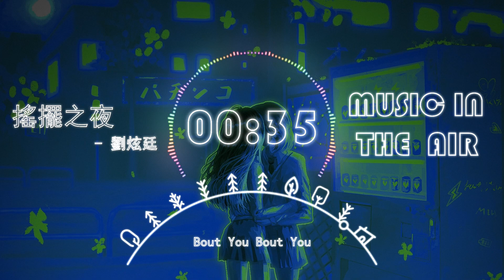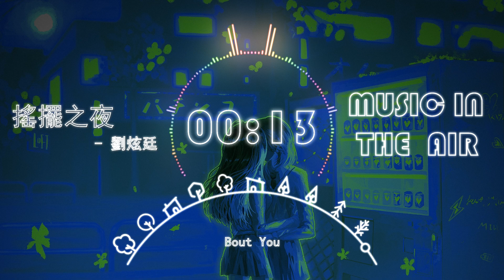搖擺之夜 - 劉炫廷『寫首無病呻吟的歌 About U』【動態歌詞】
《搖擺之夜》歌詞影片

LYRICS
搖擺之夜 - 劉炫廷

Night
夜那麽長
讓我瘋狂
琴弦在蕩漾
Play A Blues For U
Tonight
眼那麽浪
我的心在搖晃
寫首無病呻吟的歌 About U

14 歲我曾愛過搖滾
18 歲我選擇了說唱
19 歲我遇見了你
21 再唱起 Melody
想為你唱俗氣油膩的歌
紅酒在桌上我們盡情的喝
搭上落日下載著舊日的車
樹上的山楂摘下 一顆又一顆

拒絕老土 拒絕宣誓 對白
拒絕腦補 拒絕臆測 未來
因為答應你的 無需多言 註定會來
發抖卻故作自信 我站在這個舞臺
坐在空蕩的臺前 聽著我為你唱歌
為你寫太多首了 真的讓我無可奈何
我變得婆婆媽媽 到底該怎麽辦
你讓我愛上言情 這賬該怎麽算
可是有的時候真的沒法陪你啦
我還在學習 披著頹廢的長發
以後還會有柴米油鹽醬醋茶
我希望有天能把所有責任都擔下
並不是為了和你睡覺才要在一起
只想聽到一句刻骨銘心的“我願意”
我想要對你負責 只好現在忙碌努力
想許你更好未來 哪怕你會對我賭氣

Night
夜那麽長
讓我瘋狂
琴弦在蕩漾
Tonight
眼那麽浪
我的心在搖晃
寫首無病呻吟的歌 About You
Bout You
Bout You
Bout You
Bout You